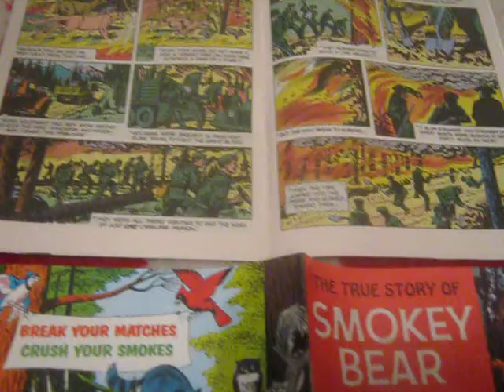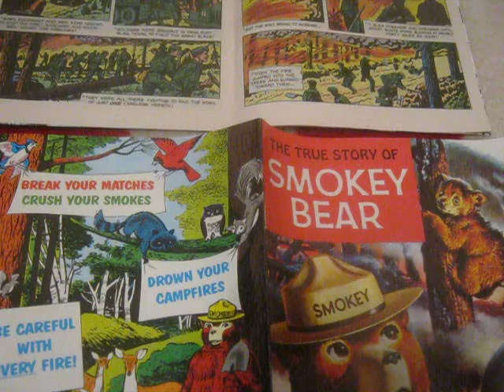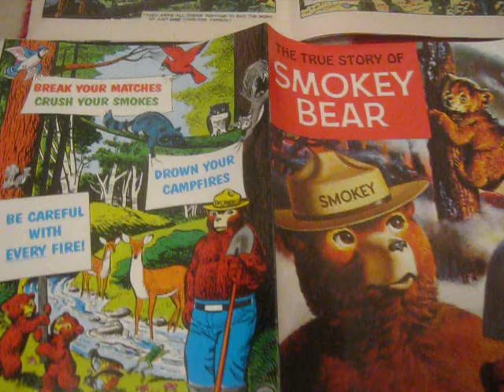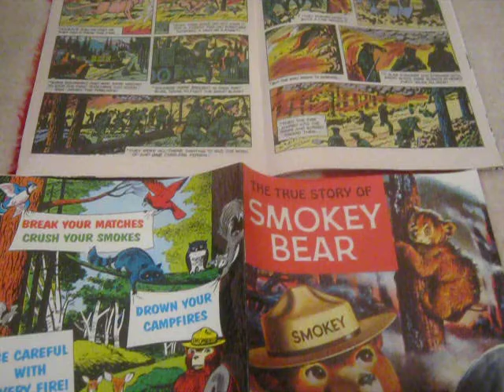Patcnews March 11, 2019 Reports Smokey The Bear 75th Anniversary And Forest Fires Danger Viral Video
Mark Eberle created this video Patcnews March 11, 2019 The Patriot Conservative News Tea Party Network Reports Forest Wild Fire Season Danger In Sanctuary States And Smokey The Bear 75th Anniversary Viral Video